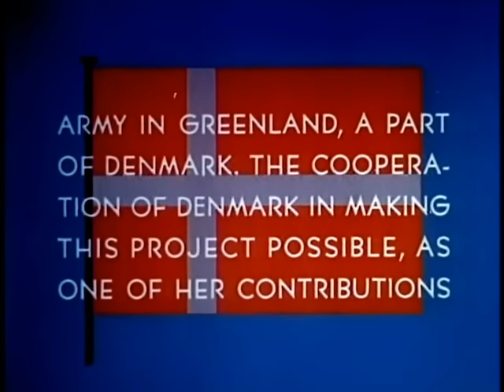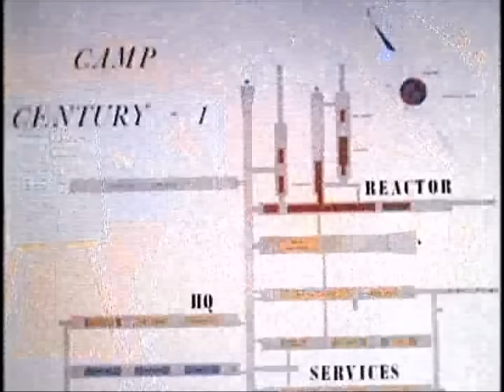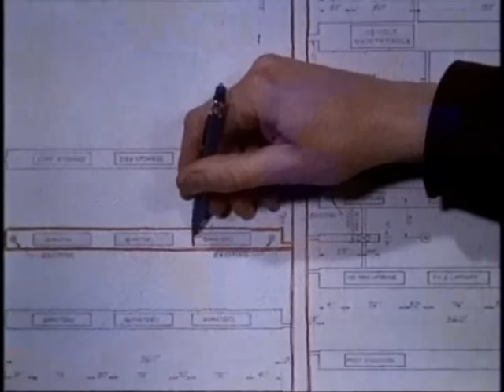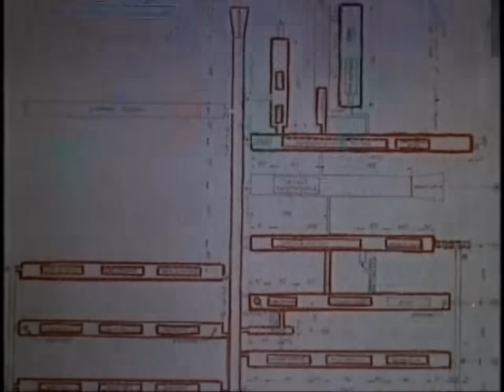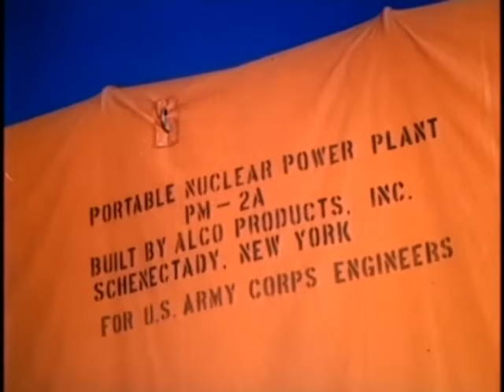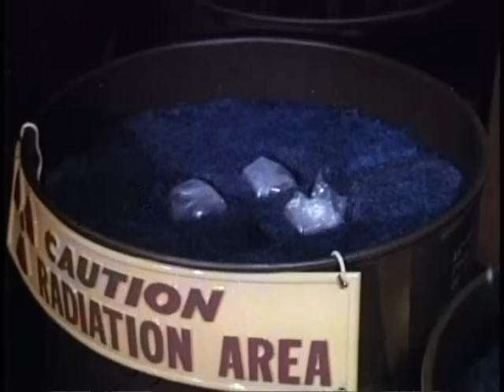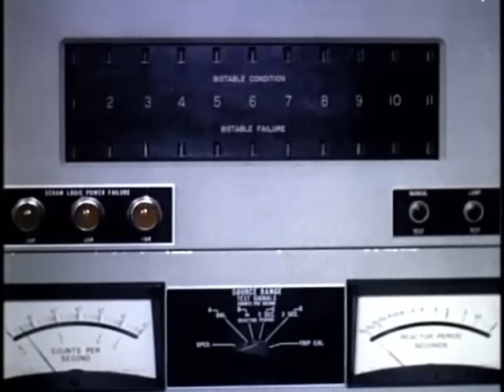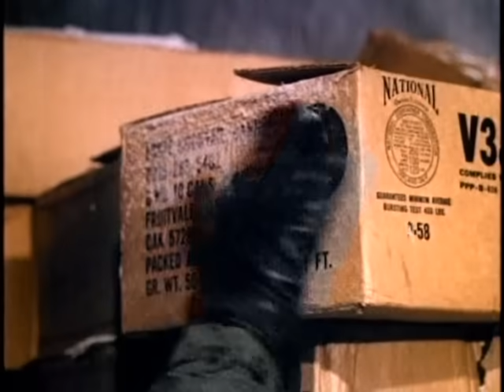The U.S. Army's Top Secret Arctic City Under the Ice! "Camp Century" Restored Classified Film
The U.S. Army's Top Secret Arctic City Under the Ice! "Camp Century" Restored Classified Film - In the late 1950s, during the height of the Cold War, the US military constructed a secret base in the Arctic for "research" purposes. Some theorists claim that it was actually used as a covert nuclear weapons storage &/or testing facility as part of Top Secret "Project Iceworm" with the ultimate objective of covertly placing medium-range missiles under the ice sheet -- close enough to strike the Soviet Union, while remaining hidden from the Danish government. Others have made even grander claims - that Camp Century was actually a weather manipulation experiment ... or a U.S. Military administered Alien / UFO base! The whole truth may never be known. This video is the actual declassified US ARMY FILM documenting the construction process. What really happened there afterwards remains a mystery.

Get unmatched speed, security and privacy by blocking trackers. Earn rewards by opting into our privacy-respecting ads and help give publishers back their fair share of Internet revenue.🔺

► Free 30 day Audible Trial & Get 2 Free Audiobooks

UNITED STATES ARMY RESEARCH AND DEVELOPMENT - PROGRESS REPORT NUMBER SIX - CAMP CENTURY - Department of Defense 1964 -  - THIS IS THE STORY OF THE CONSTRUCTION OF CAMP CENTURY, GREENLAND'S CITY UNDER THE ICE. AFTER U.S. ARMY ENGINEERS SELECTED THE SITE IN MAY, 1959, NEEDED SUPPLIES WERE DELIVERED TO THE WORK CAMP IN A REMARKABLE LOGISTICAL OPERATION ACROSS THE ICECAP. CAMP CENTURY IS NOW AN ARCTIC RESEARCH CENTER.